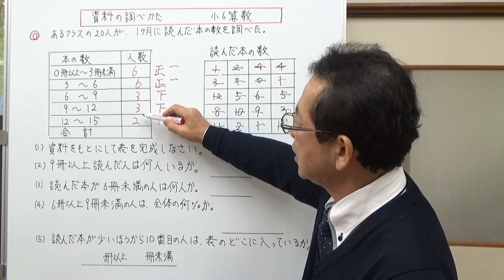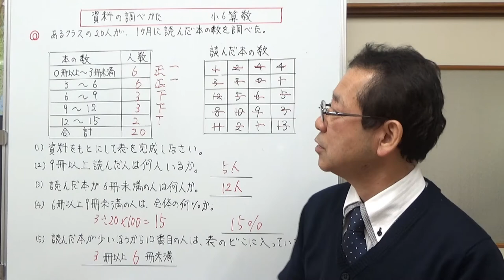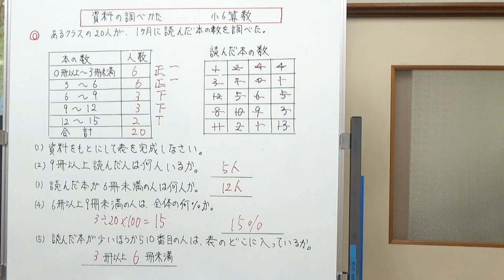資料の調べ方 【小6算数】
資料のを使って表を完成し、問題を解く練習をしました。